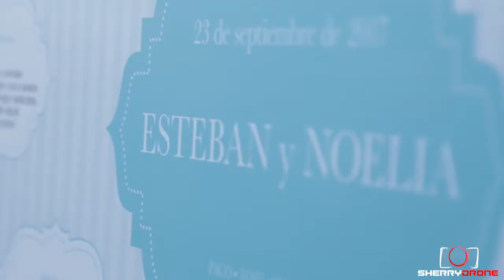Trailer Esteban y Noelia